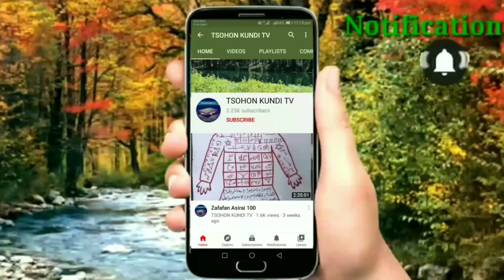Sirrin kaudabara ikon Allah abin mamaki ya kare akan irin wannan sirrin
TSOHON KUNDI TV